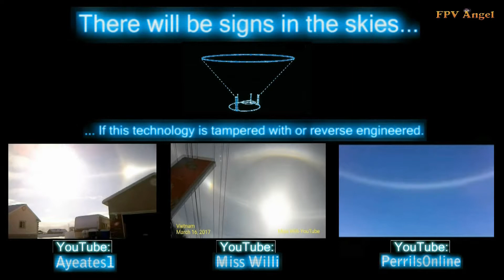What I Show You Goes Beyond What We See